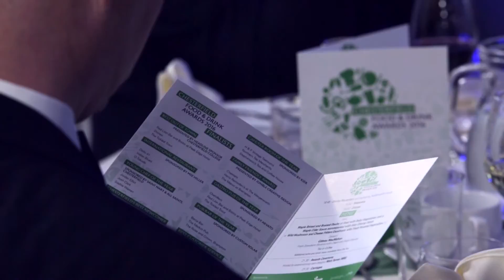Chesterfield Food and Drink Awards 2016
Chesterfield Food and Drink Awards organised by Destination Chesterfield in association with Chesterfield College were hosted by Mich Turner MBE.  Find out who were the best businesses in the town